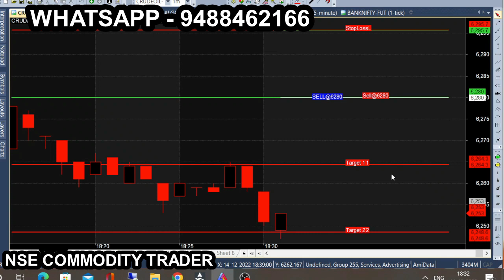CRUDE DEC 14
All calls generating from this Ami broker chart is subject to market risk, so, consult your financial adviser before trading. we are not responsible for your trading. our signal chart product is non returnable product, so refund is not possible. we are just providing suggestion for market & it is not having any guarantee or warranty for signal/ calls you are purchasing from us. Its your interest to purchase or not to purchase. CRUDE DEC 14 or more tips just like this: Nse Commodity trader